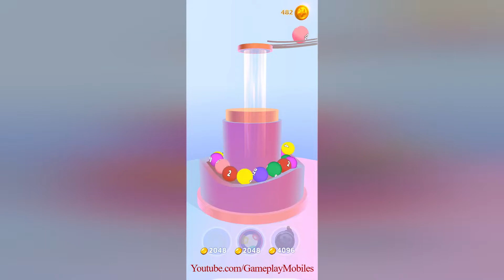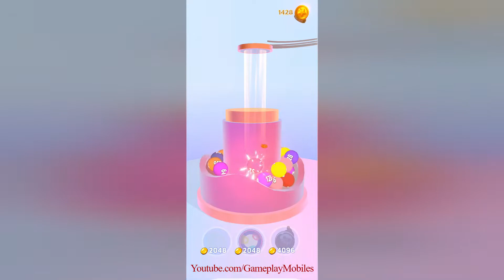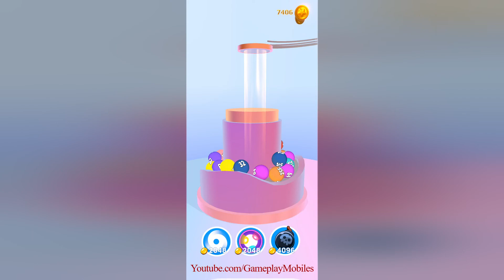Merge Master 2048 - Gameplay Walkthrough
Merge Master 2048 Android, IOS Gamelpay Walikthrough